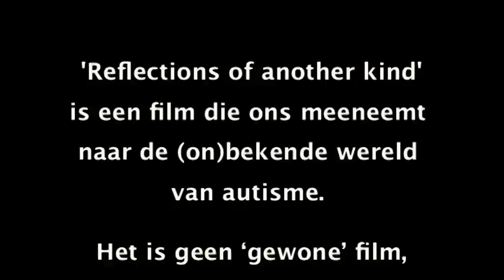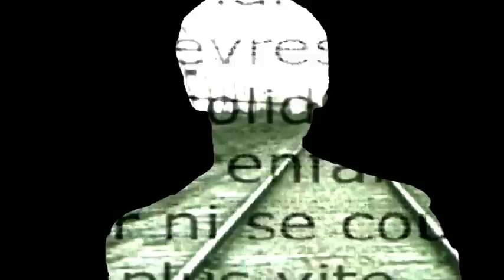Reflections Of Another Kind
Research: Dorothy Duchatelet in opdracht van Fontys OSO-Team Vlaanderen. Componist en beeldbewerking: Willy Bauweraerts. In samenwerking met Fontys Rockacademie Tilburg.
Reflections of another kind is een film die ons meeneemt naar de (on)bekende wereld van autisme. Het is geen 'gewone' film, maar een weerspiegeling (reflectie) van een 'andere' wereld.
Muziek in Beeld - Beeld in Muziek: Willy Bauweraerts